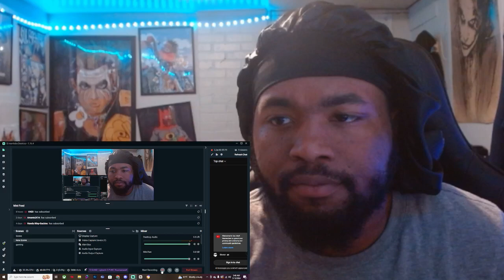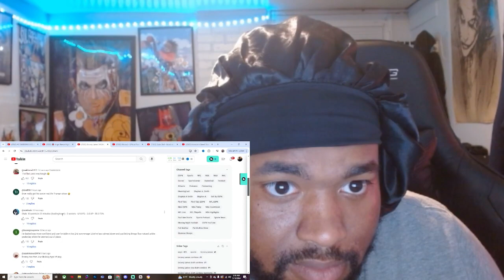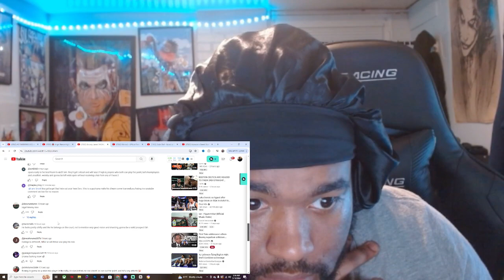ISOTY REACTS TO BRONNY JAMES 2ND SCRIMMAGE IN NBA COMBINE!